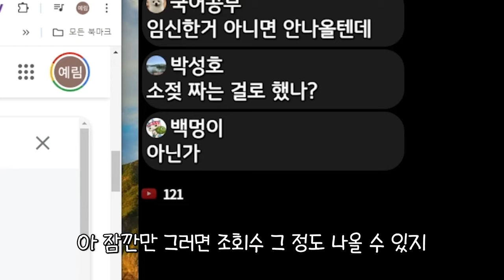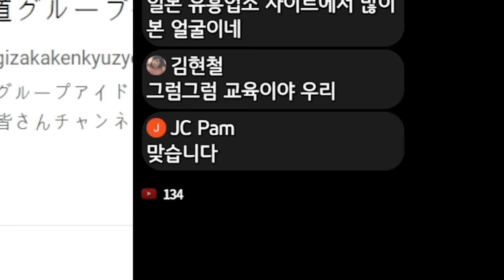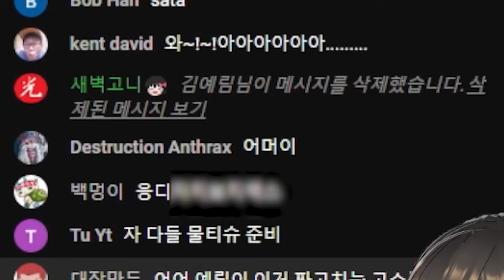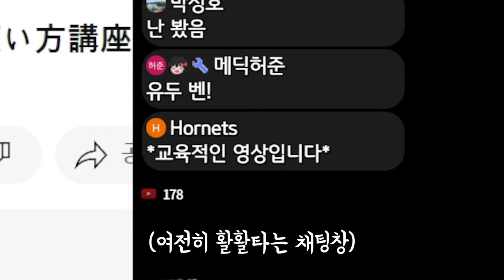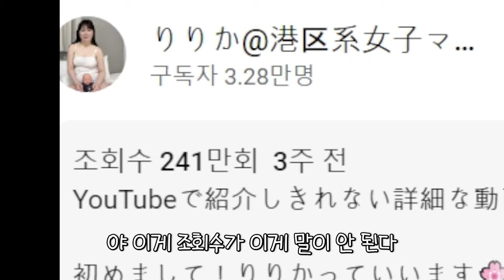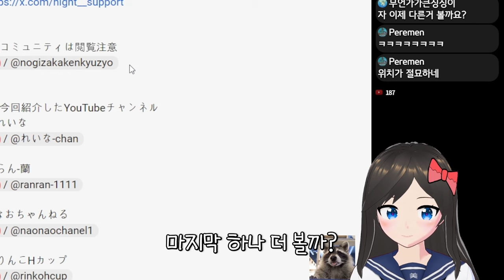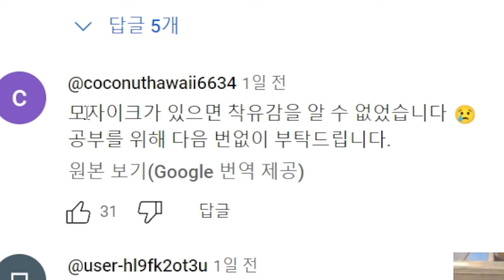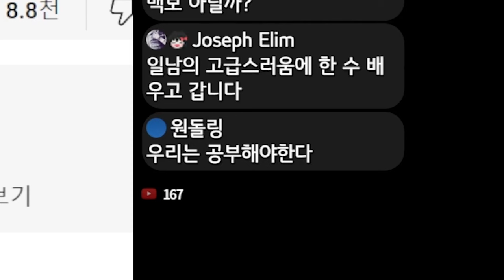영상1개로 26만 된 일본 여자유튜버